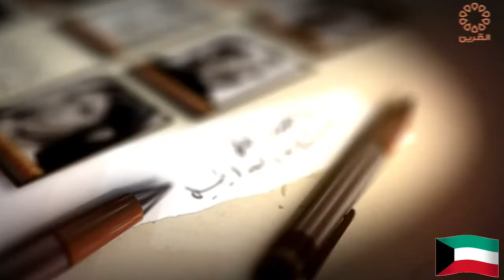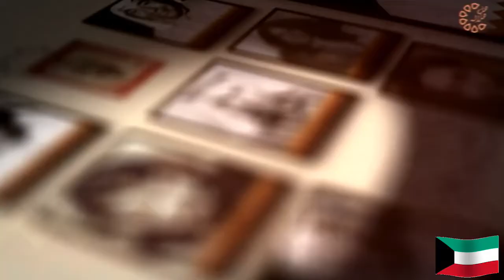HD 🇰🇼 برنامج ذكريات تلفزيون الكويت والحديث عن اغاني العيد في الماضي والزمن الجمييل